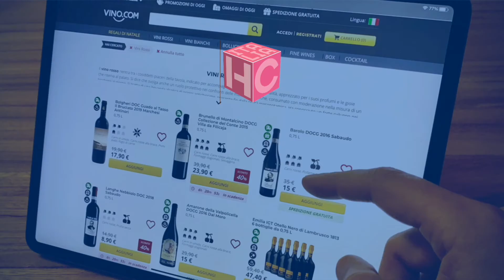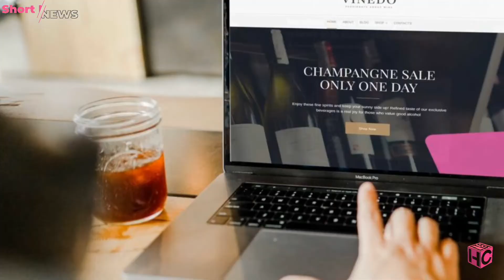NO VAX VERSUS GESTORI | Horeca Short News 13 Gennaio 2022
🔹🔹🔹  @Horeca Channel Italia News 13 Gennaio 2022:

00:00 Sommario e Intro
00:29 No Vax VS Gestori
00:56 Proroga della cassa integrazione
01:21 Le attività a rischio
01:50 Vola l'e-commerce
02:24 Klimt da bere e da mangiare
03:11 Saluti e Sponsor